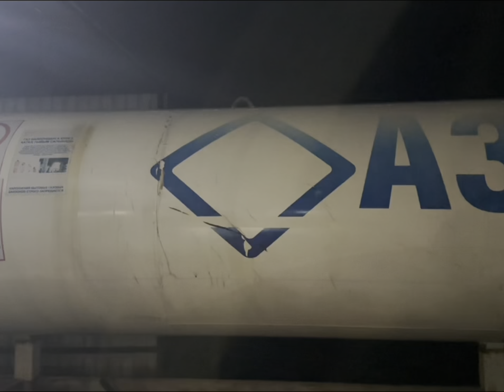часть-4 проезжаем Хромтау Карабутак Иргиз Казахстан Узбекистан Худжанд Таджикистан